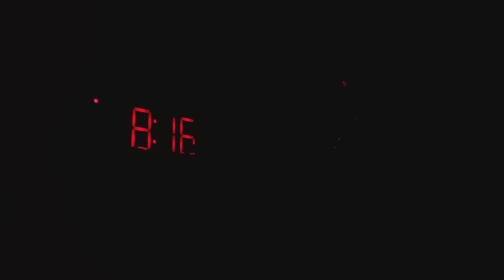Hi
I don't know. Just listen.
I hope I can make more stuff.